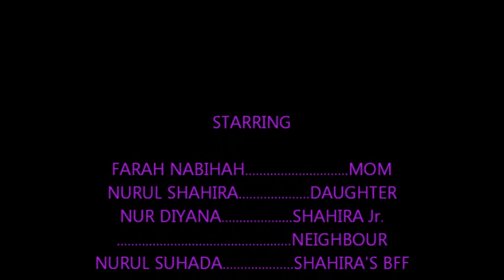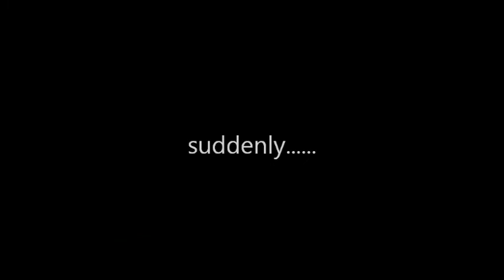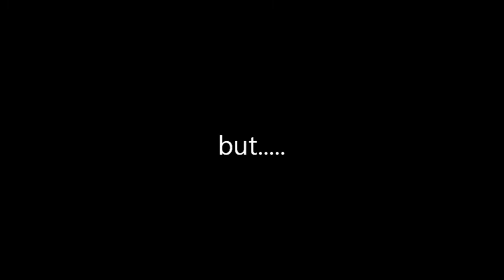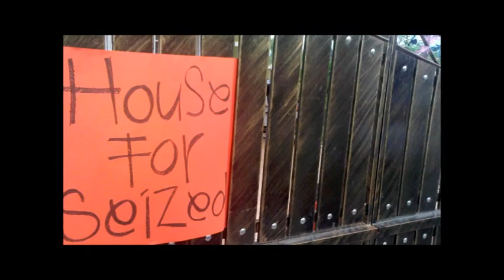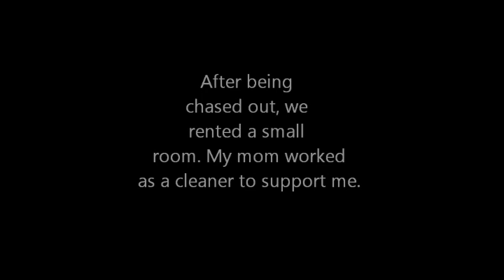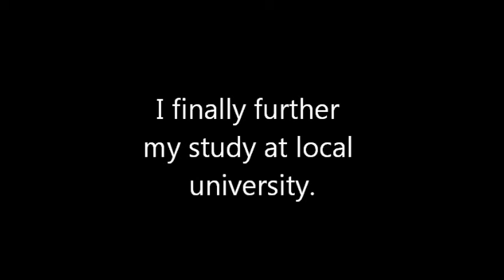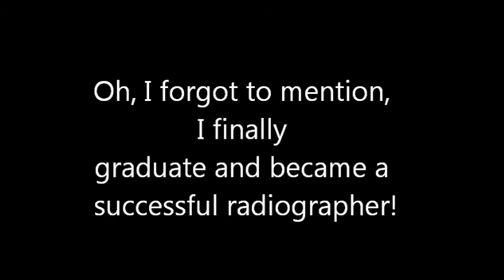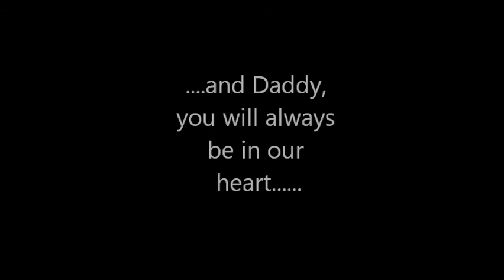DRAMA ENGLISH UNIKL RCMP 2011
ACTOR AND ACTRESS
FARAH ZUNAIDI
AJERAH ALIA
AIZUDIN
DIYANA
SHAHIRA
BAMBAM